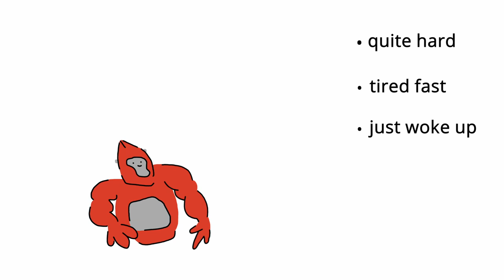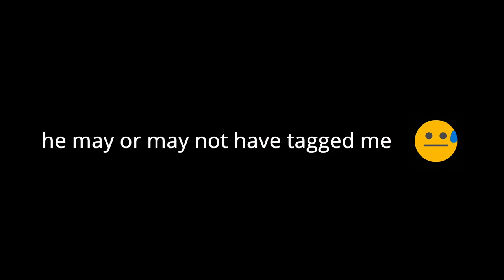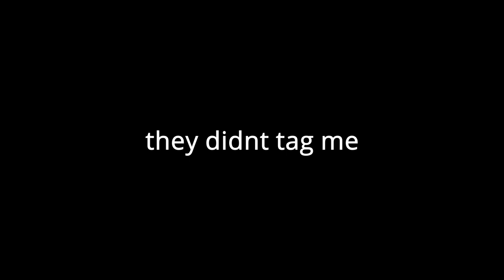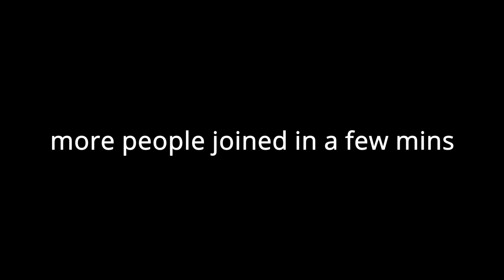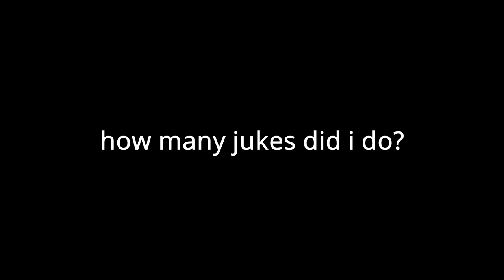Am I Juke Monkey?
I decided to play ground only in Gorilla Tag. I had a lot of fun doing this. I hope you enjoy!

its always munke o'clock

music used in this video (i dont own of course) -

Midnight Confessions (instrumental version) - House of Say

Chase Scene Music 2 - David Fesliyan